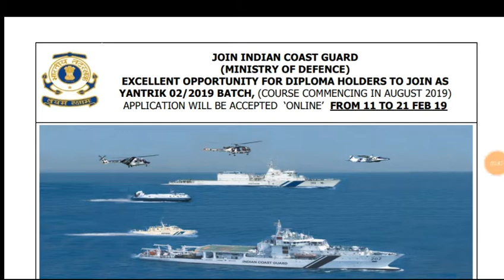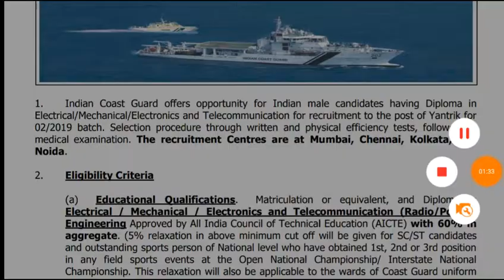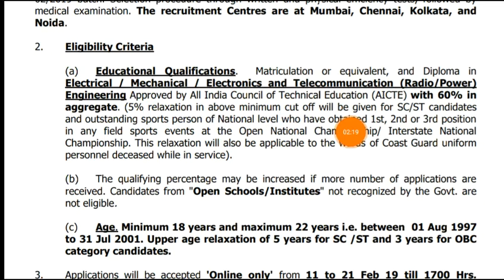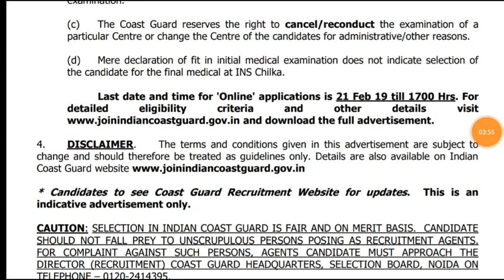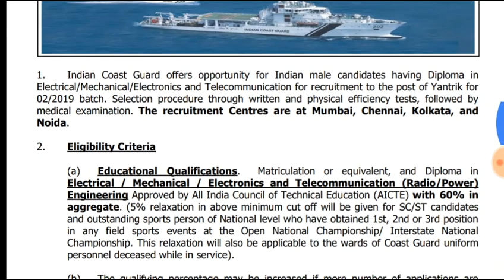ভারতীয় নৌবাহিনীতে প্রচুর শূন্যপদে কর্মী নিয়োগের বিজ্ঞপ্তি ।। Indian Coast Guard Recruitment 2019।।